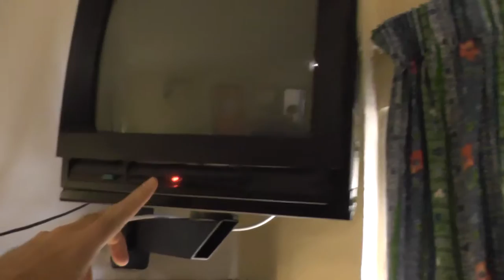МАЛЬТА: Отель за 20 евро в сутки в Сент-Джулианс... Hotel for 20 euro in San Ġiljan